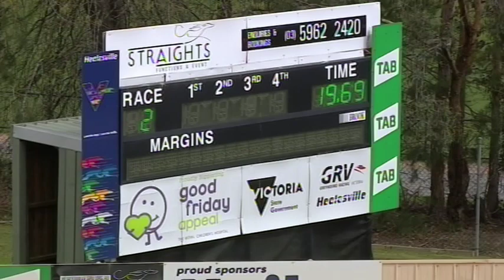HVL SUN 13 OCT 19 R2